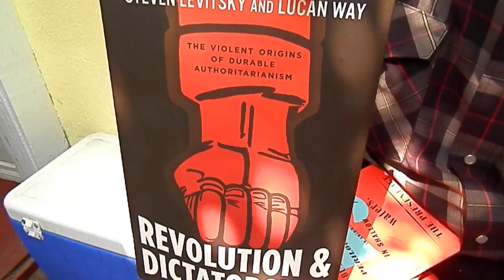Revolution and Dictatorship interrupted by a Blue Jay (deck dinner book review by James).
May 16, 2023. 1:45 PM. Deck dinner: veggie burgers which were given to us by the Food Bank (and I'm so thankful). I'm also thankful for the Blue Jay.